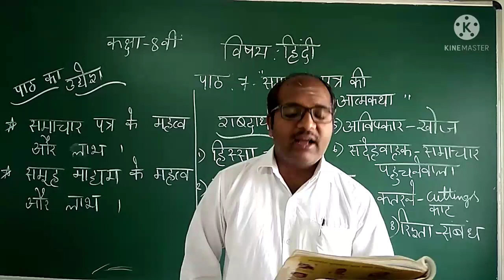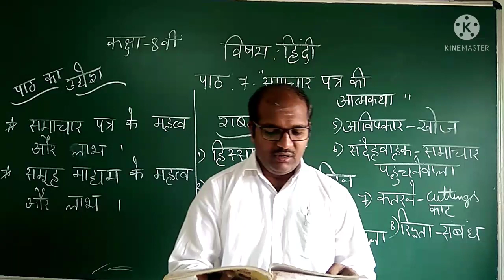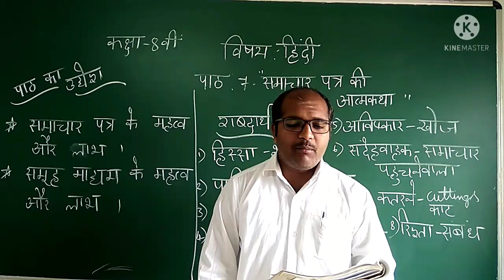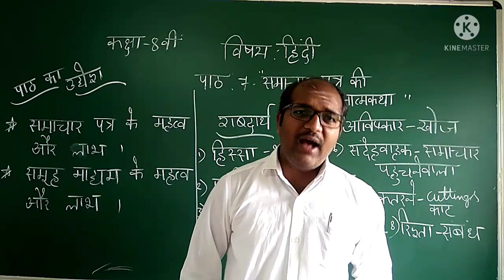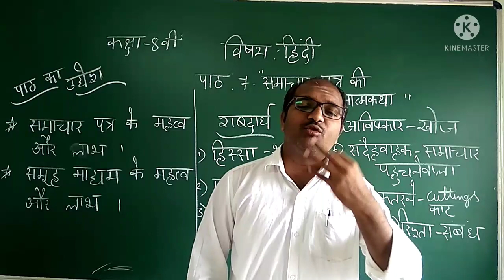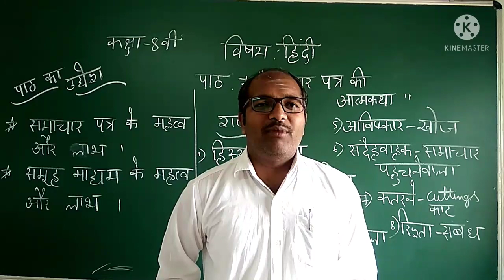8th Standard Hindi 7th Lesson Samachaar patra ki aatma kathaa part 2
8th Standard Hindi 7th Lesson Samachaar patra ki aatma kathaa part 2 By Niranjana C V